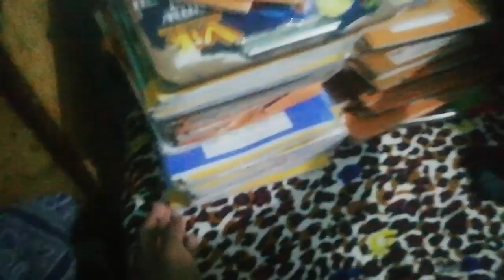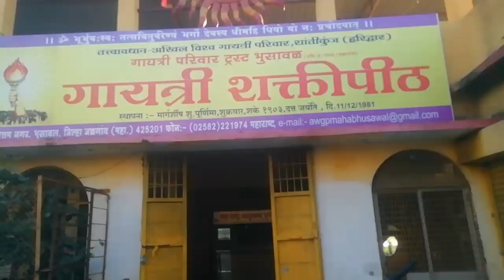NEW YEAR SPECIAL❤️❤️💖 VLOG MOKI BHAG GAYA